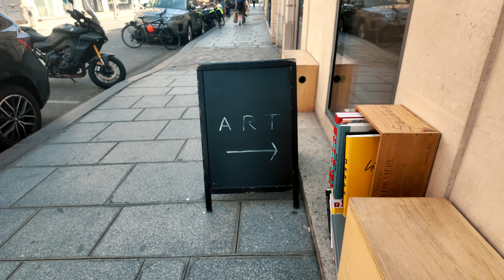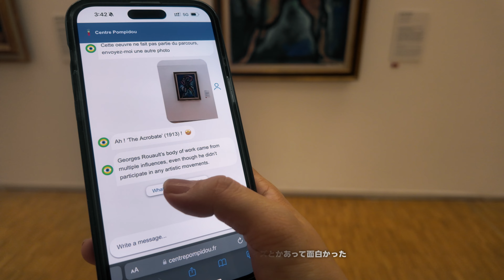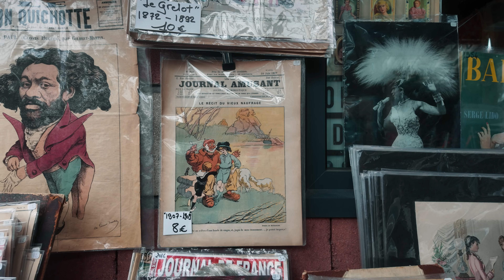パリの週末✨美術館と200年の歴史を持つフリマへ宝探し💎 Postcard from Paris No.4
パリで迎えた週末。相変わらず美味しいものを食べつつ、ポンピドゥー・センターで近代美術を見たり、200年の歴史を持つ蚤の市を散策。
「蚤の市」という言葉自体が、ここ発祥らしいです！
（ガラクタばかりで「蚤ばっかやな」みたいなコメントから始まったそうですｗ）

遂に次回がパリVlogシリーズ、最終回になりそうです…！
お楽しみに〜🥰